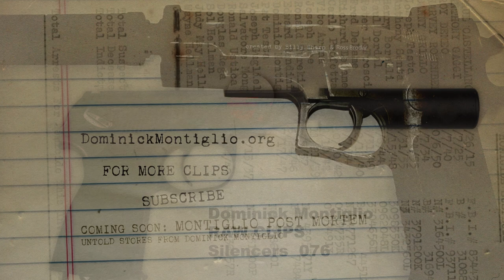DOMINICK MONTIGLIO: Birth of the Mafia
Dominick Montiglio discusses The history of the Mafia